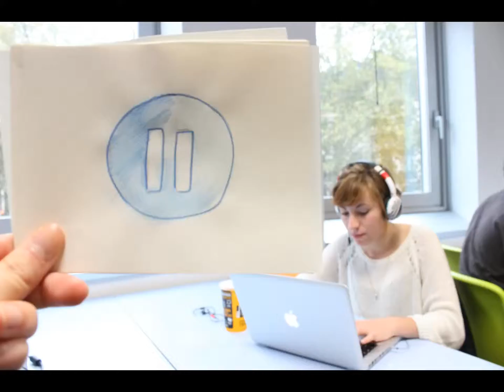Animation Stop Motion Chloé X Tristan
réaliser dans le cadre d'étude à e-artsup Lille